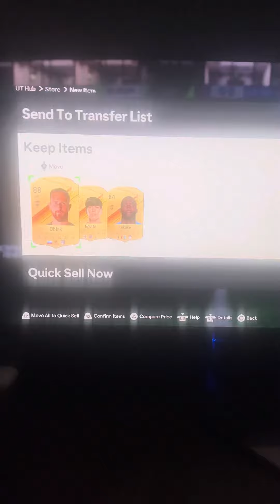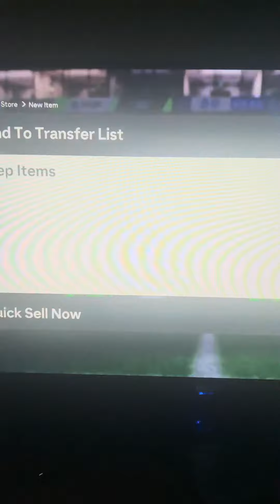These Packs Are Too CHEAP To Not Complete